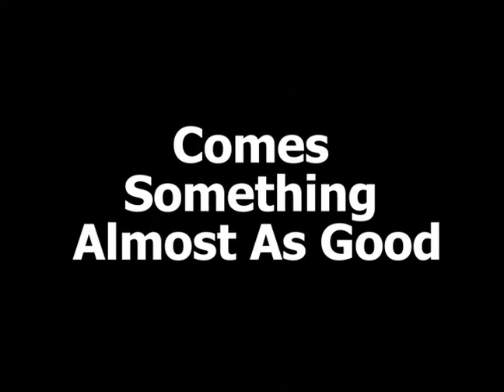The Garage Theatre Presents Almost An Evening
This will not be an ordinary evening as The Garage Theatre kicks offs its 2011 Season and celebrates its 10th birthday with Ethan Coen's play, Almost An Evening February 25-March 26.